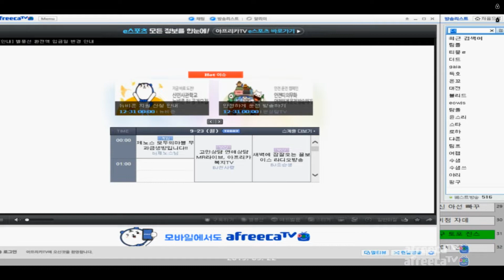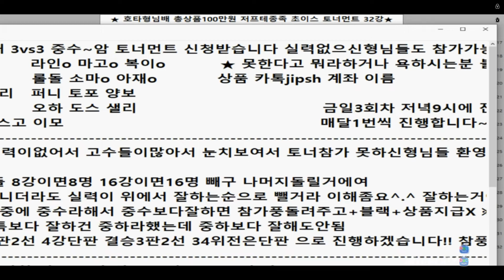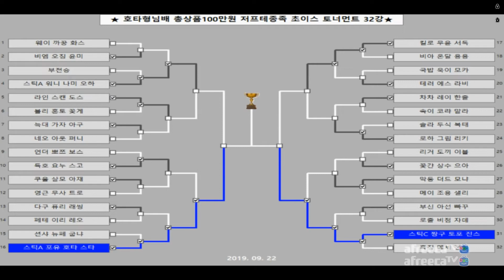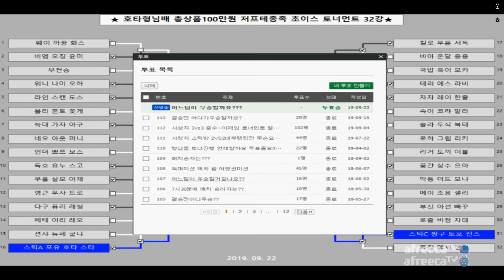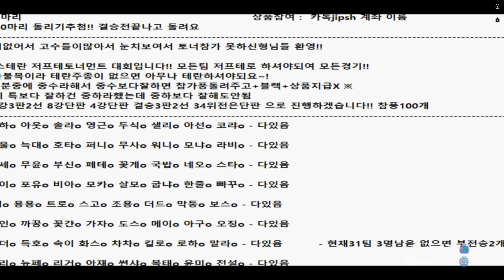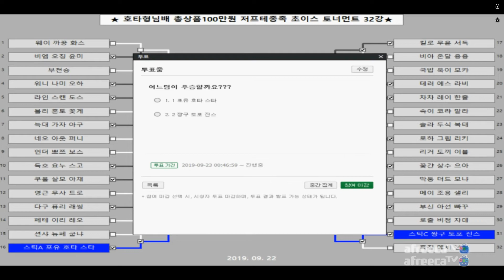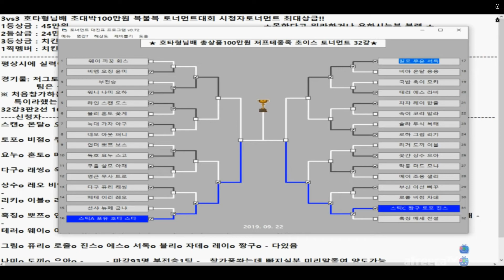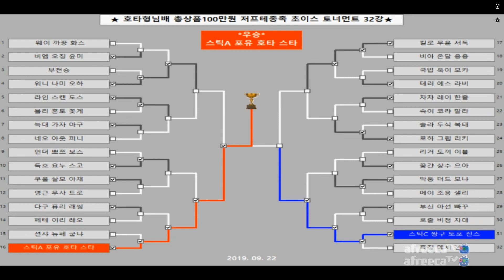총상금100만원 최초32강 시청자3vs3토너먼트 20000개풍선터진 유명팀플BJ 고수들 다참가 초대박대회 스틱 스타 팀플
구독 / 좋아요 / 댓글 부탁드립니다. 꼭좀!